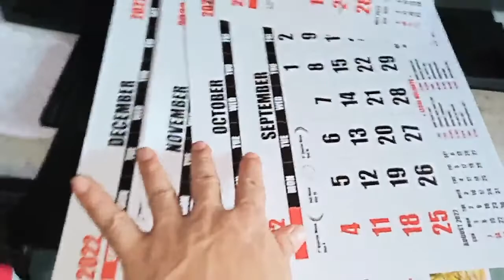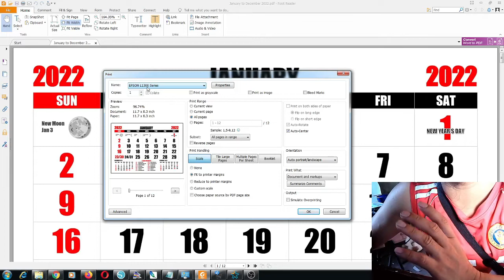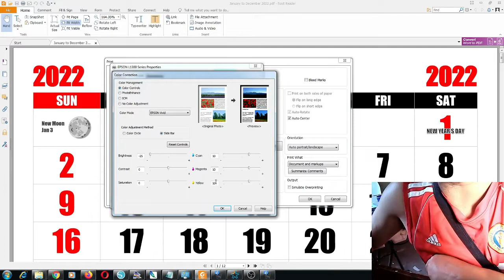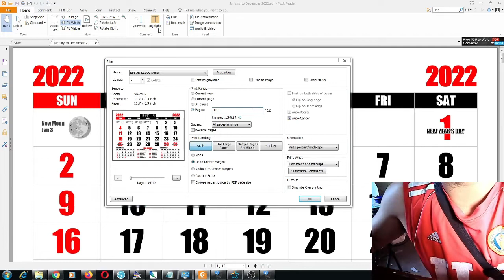SORTING CALENDAR MONTHS IN EASYWAY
Computer and Printing Portal.  We make videos about printing, printer, computer & mirage hb vlog.